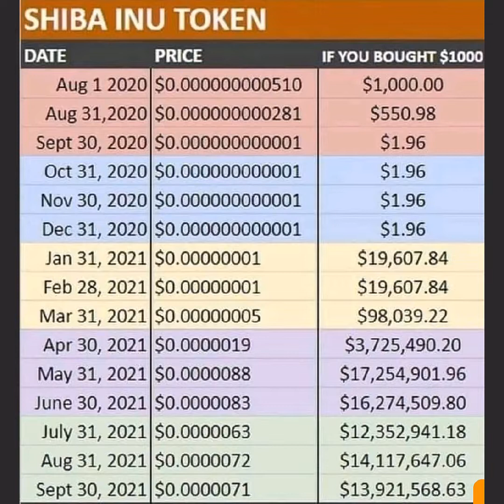3 Crypto Lessons Based On Real Life Examples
Crypto trading is risky due to volatile nature of it's prices. Learn how to invest safely.

In this video, you'll discover 3 big lessons by studying 2 popular crypto projects.

Enjoy this video from "Think Money With Me"